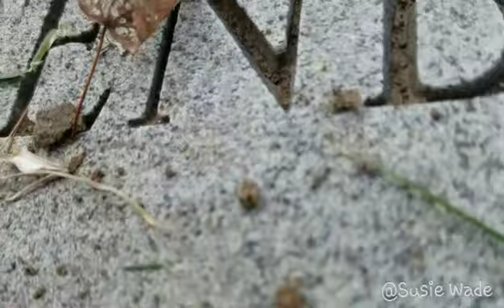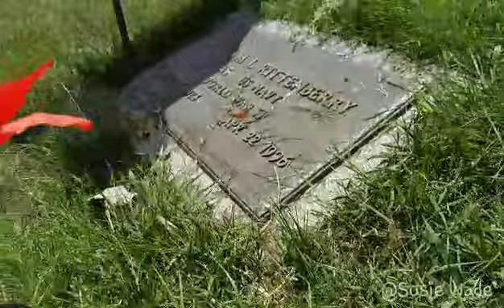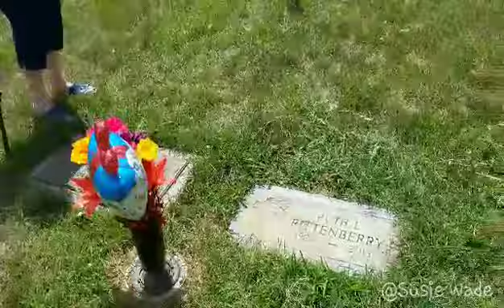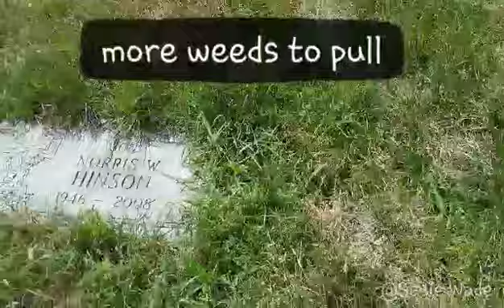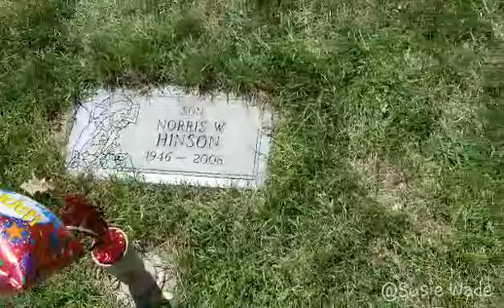Pulled weeds at gravyard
momma an i took granny & uncle Norris  a bday bloon  an i pulled the damn weeds im going to fix it up an they better not get messy all about it couse i document it all